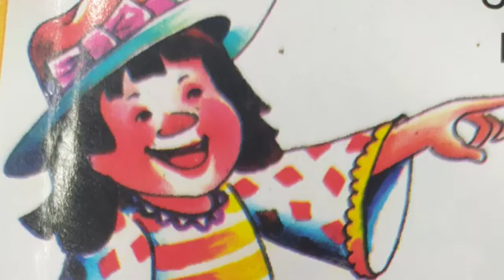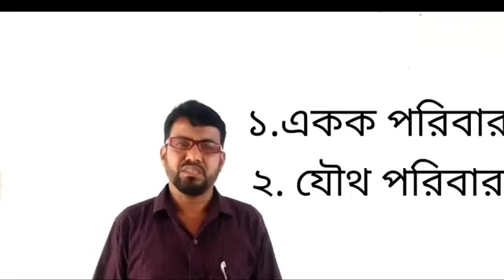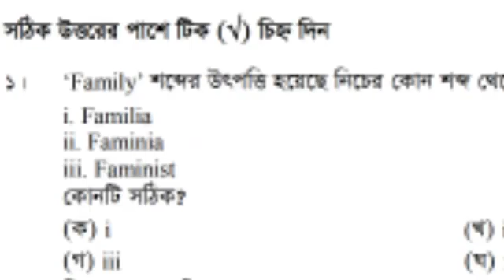13 November 2021